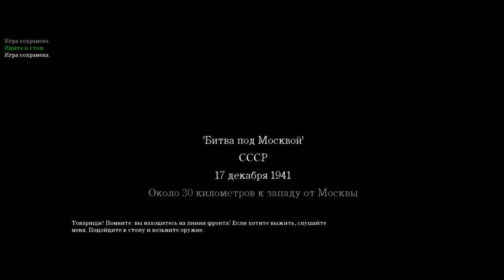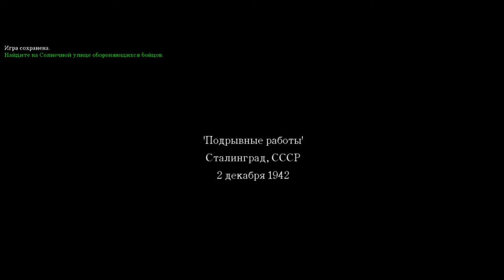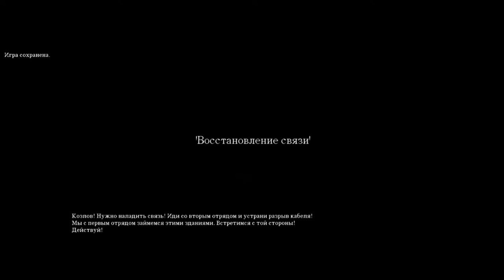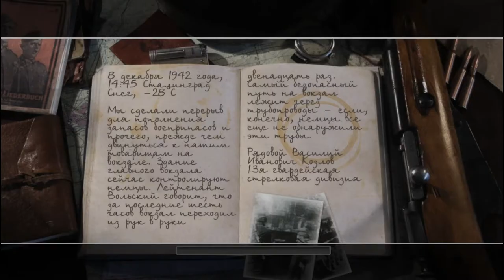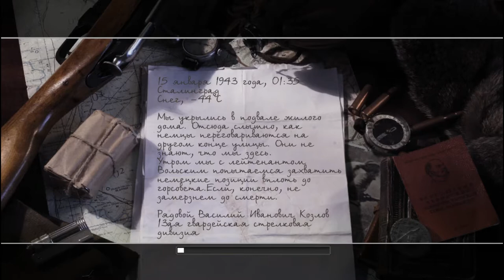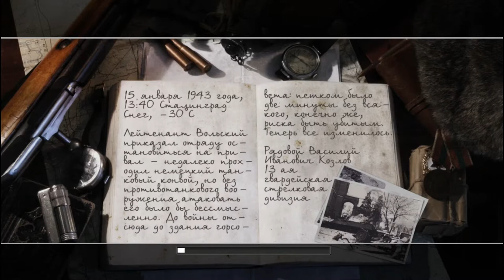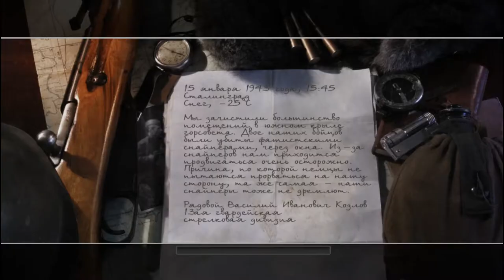Прохождение Call of Duty 2. Великая Отечественная Война. Советская компания за Козлова.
Первая серия прохождения одной из самых олдовых игр Call of Duty 2. Играя в детстве я проводил сотни часов убивая нацистов. В первой серии мы охватим весь восточный фронт от Москвы до Сталинграда.
Самая интересная, на мой взгляд, миссия - это "Подрывные работы".
Так же здесь будет один из самых харизматичных персонажей всей серии, это комиссар Летлев.
Оборона Горсовета - самая известная оборонительная снайперская миссия в сеттинге Второй мировой.
The first episode of one of the most old games Call of Duty 2. Playing as a child, I spent hundreds of hours killing Nazis. In the first episode we will cover the entire eastern front from Moscow to Stalingrad.
The most interesting, in my opinion, mission is "Subversive work".
There will also be one of the most charismatic characters in the entire series, this is Commissioner Letlev.
The City Council Defense is the most famous defensive sniper mission in the WWII setting.